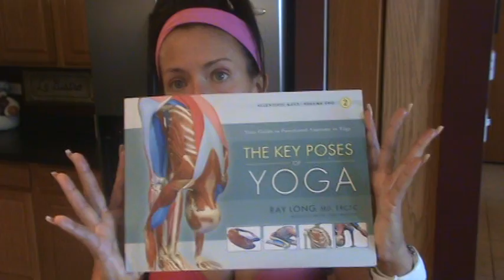Kelly Olexa VLOG 3.13.13